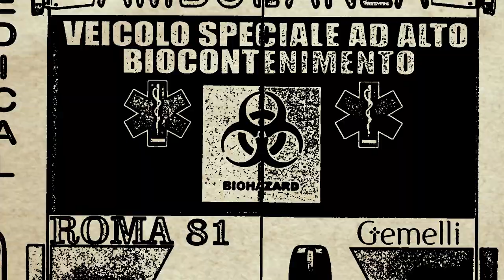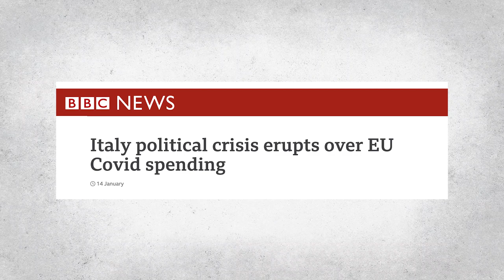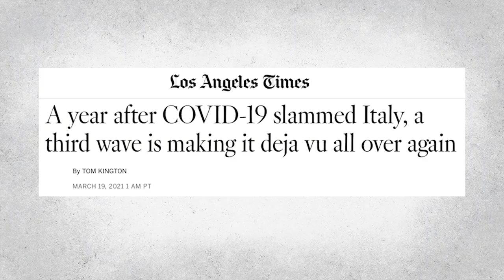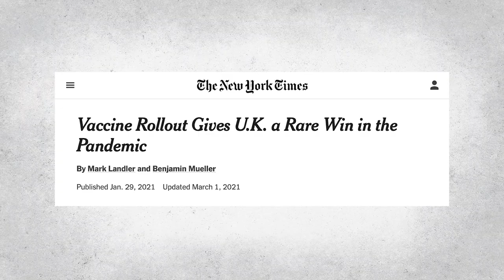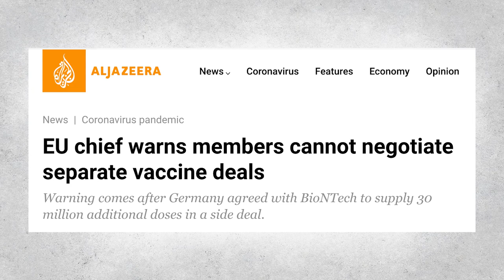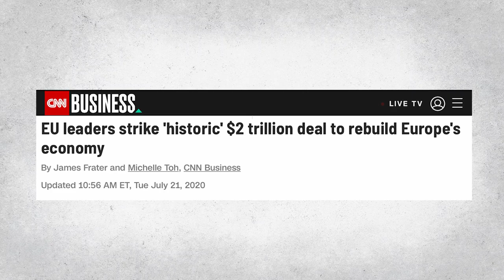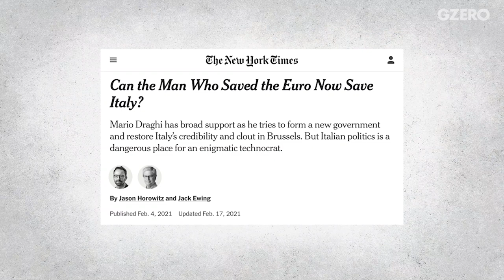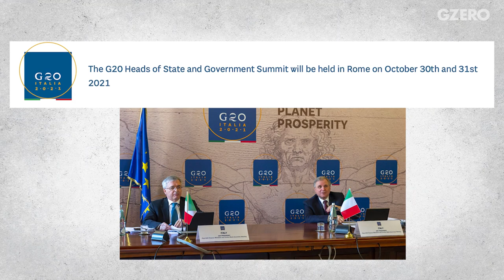Italy In Europe's Spotlight | Italy’s Former PM Enrico Letta | GZERO World with Ian Bremmer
Italy’s new leader may finally deliver political stability.

Whoever said, “when in Rome, do as the Romans do” clearly could not envision what would become of Italian politics. Since 1989 the country has had 18 prime ministers, six in the last decade alone. And while the pandemic afforded the government some much-needed political unity in the short-term, the warm feelings cooled quickly this winter as political infighting forced a popular prime minister to resign. But Italy’s new leader, Mario Draghi (nicknamed “Super Mario”), looks like he just might break the mold and deliver positive change—and political stability—to Italy. That’s according to Enrico Letta, one of those six prime ministers to have resigned in the last ten years.  Letta joins Ian Bremmer on this episode of GZERO World.